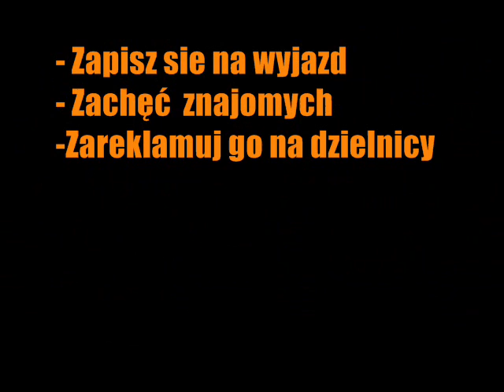GKS Katowice - PIAST GLIWICE [zapowiedz informacyjna]